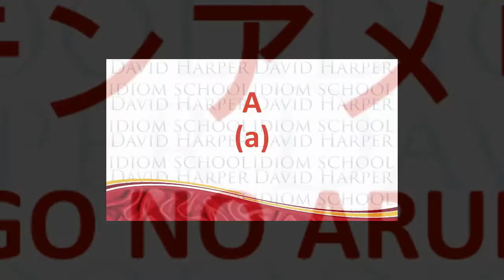スペイン語のアルファベット （ラテンアメリカ）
スペイン語のアルファベット （ラテンアメリカ）- 話すことと書くことを学ぶ